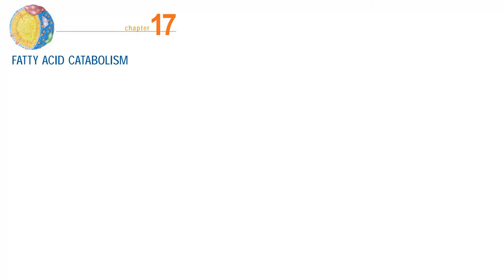Fatty acid oxidation-L1|| Lehninger's principle of Biochemistry|| Dr. Manisha Sinha|| CSIR-UGCNETJRF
This Video lecture explains OVERVIEW OF FATTY ACID CATABOLISM.

Hey guys, I am super excited to share with you the whole syllabus of CSIR/UGC-NET in a way not imagine before. CSIR has been testing the candidate’s scientific approach through their questions based upon. In the light of this dynamic change in the pattern of CSIR, this session would be immensely useful in improving the score in the CSIR/UGC-NET Examination. Sit tight and enjoy the lecture. DO NOT GIVE UP. Much love to you all and good luck.